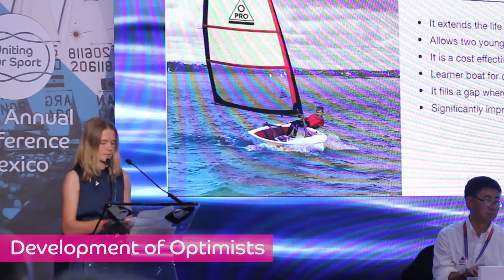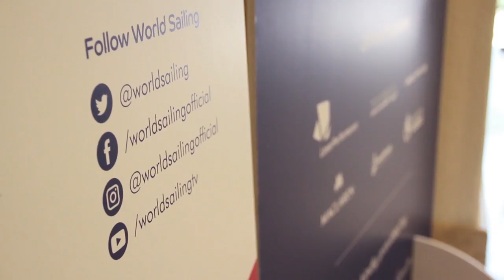2017 Annual Conference - Day #6 Recap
Throughout the week, World Sailing are reporting live from the meeting rooms on the hot topics of debate and discussion via the Annual Conference blog.

- to view the blog.

To get involved with the discussion head to World Sailing's Facebook, Twitter and Instagram and use UnitingOurSport.